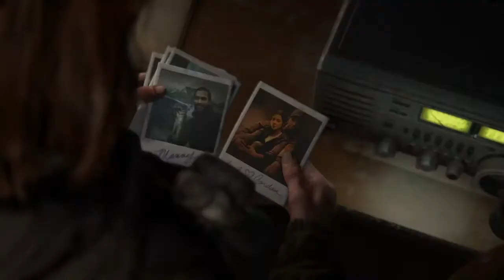The Last Of Us II Part - 12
This is part 12 of my walkthrough series of The Last Of Us II, have you watched the other parts yet?